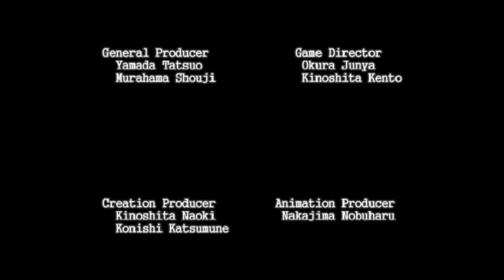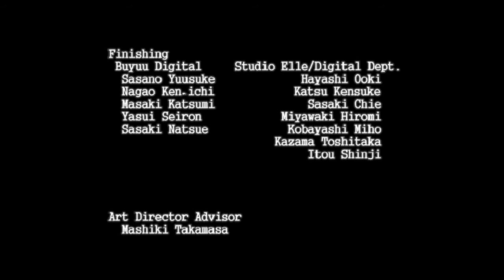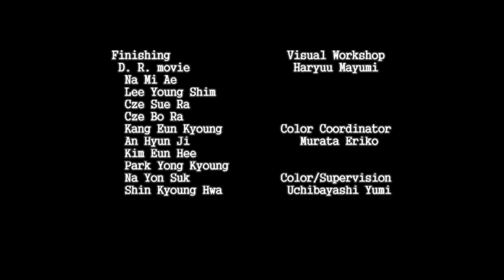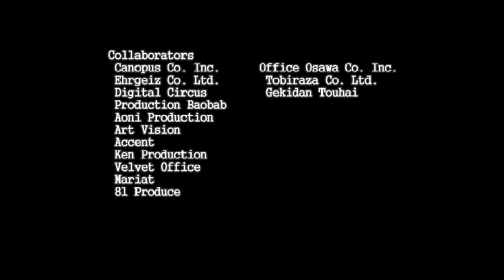Blue Submarine No. 6: Saigetsu Fumahito- Time and Tide Ending (English Patched)